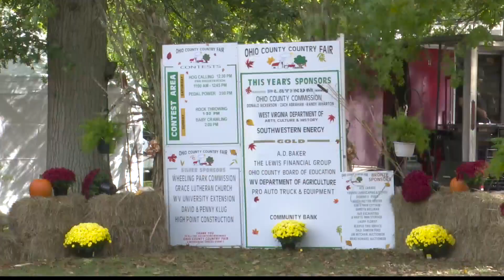Ohio County's Country Fair brings back family and nostalgia